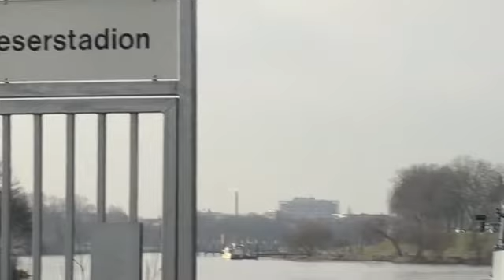Bremische Volksbank | Marco Bode | Werbung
Die Werbekampagne 2013 der Bremischen Volksbank.

Kamera: Ole von Öhsen
Schnitt: Christian Dubuisson
Produktion Deichblck agentur für Film und Fernsehen